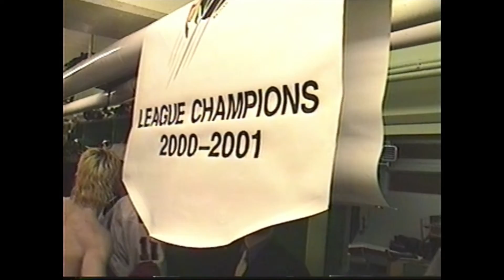VICTORIA vs MERRITT G7 2001 BCHL Final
BCHL - Some highlights form the 2001 BCHL final.  Merritt Centennials vs the Victoria Salsa from Memorial Arena.